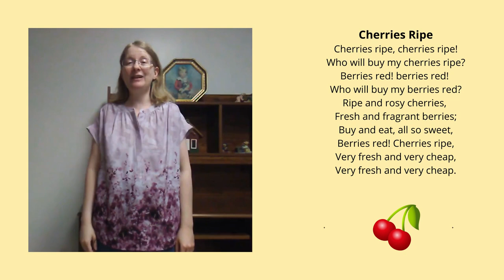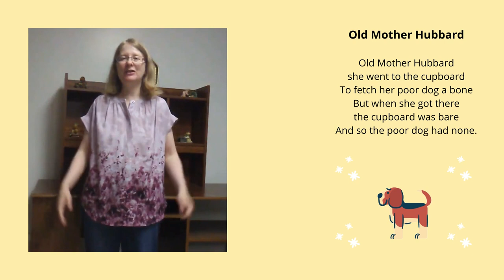Sing-along - Cherries Ripe and More